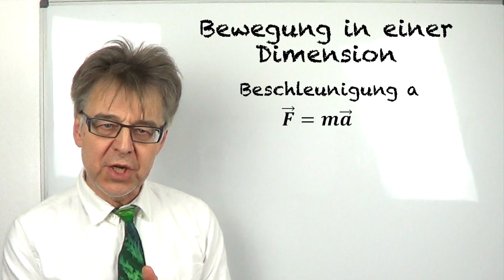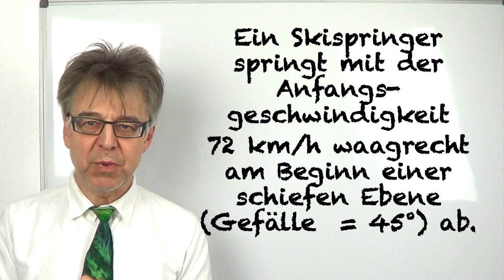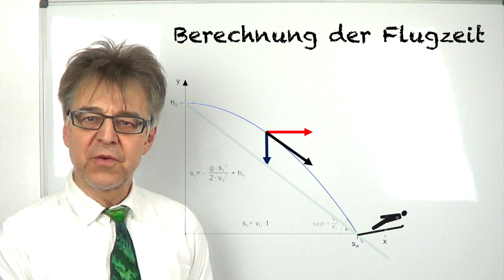Wie weit fliegt ein Skispringer, der mit 72 km/h abspringt? (Bewegung in 2 Dimensionen)